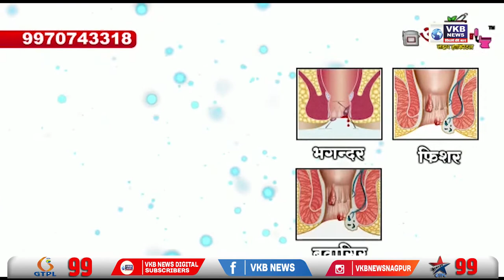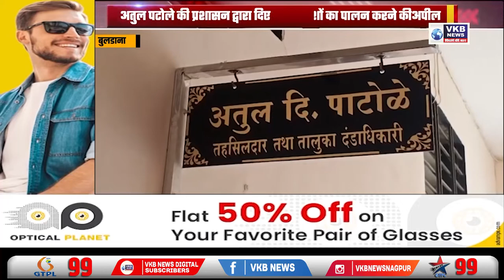नागपुर - देवेंद्र फडणवीस ने मीडिया के सवालो के दिए जवाब | Hindi Primetime